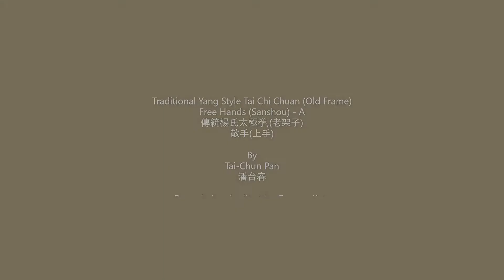Free Hands-A, Traditional Yang Tai Chi; 傳統楊氏太極拳,散手(上手)-by Tai-Chun Pan (2012 , Arlington MA)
Free Hands(Sanshou)-A, Traditional Yang Tai Chi; 傳統楊氏太極拳,散手(上手)-by Tai-Chun Pan (Recorded and edited by: Eugene Katz; 2012 , Arlington MA)
Traditional Yang Tai Chi Chuan (Old Frame)
傳統楊氏太極拳,(老架子)
Free Hands (Sanshou A)
散手(上手)
by Tai-Chun Pan
 潘台春
(Recorded and edited by: Eugene Katz; 2012 , Arlington MA))
This traditional Yang Tai Chi is passed down by Master Hsiung Yang-ho (熊養和- Xiong Yanghe in Pingyin).
It is also known as “LaoJiazi” (老架子, Old Frame), which is a complete set of the Yang Style Tai Chi. It includes the Tai Chi basic form (基本拳架), Tuishou (推手), Dalu (大履), Sanshou (散手), Sword (劍), Saber (刀), Staff (杆), Matching Sword (對劍), Matching Saber (對刀), and Matching Staff (對杆).